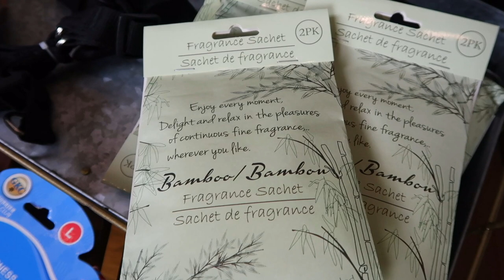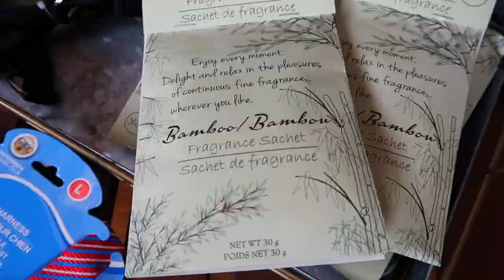French Bulldog Dollar Tree Shop with Me + Haul | Frenchie Trekker TV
Hi Friends! Today’s video is a Dollar Tree Shop with Me + Haul. I decided to test their harness, might film a review in the future.

Haul list and details will be posted below.

Max

📍LOCATION:
Dollar Tree

🛍 HAUL:
Harness (Black and Pattern)
Toy Donut
Bamboo Fragrance Sachet
Arm & Hammer Pet Fresh Carpet Odor Eliminator